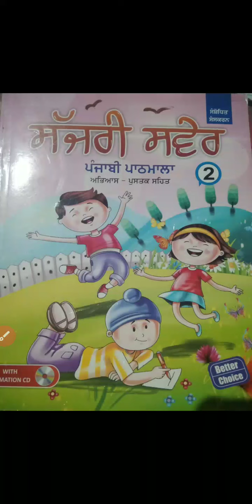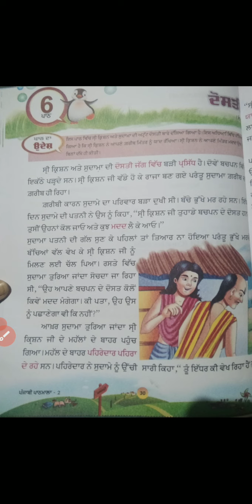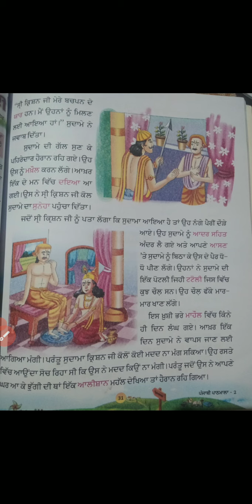lecture 6th punjabi, class 2nd